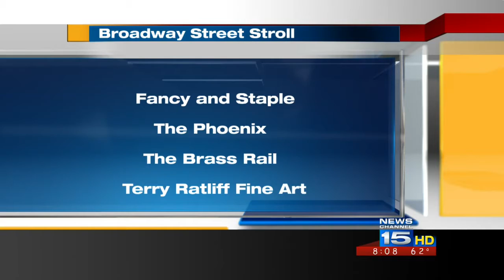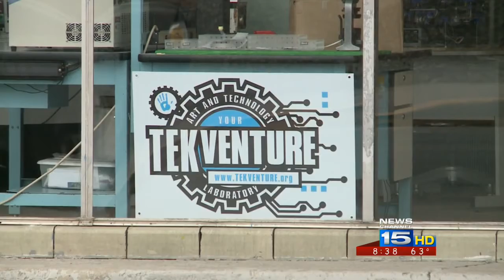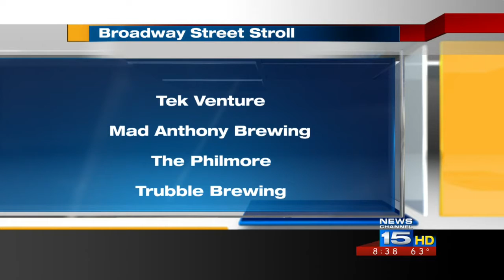Broadway Stroll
Businesses will be highlighted during the Broadway Street Stroll. Chris Darby reports.